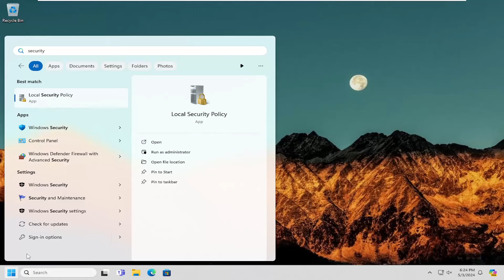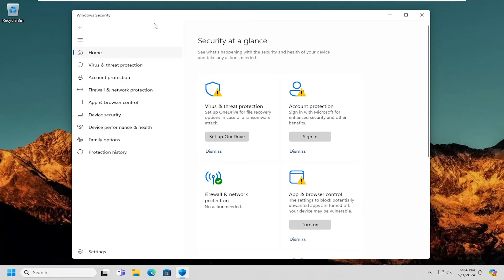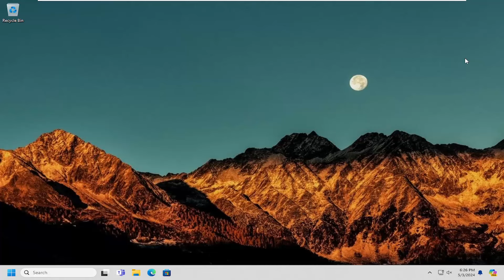How to Remove PUA Win32 ICBundler? [Updated Tutorial]